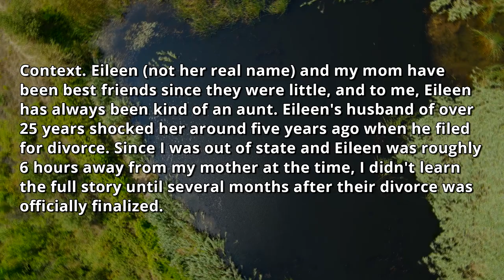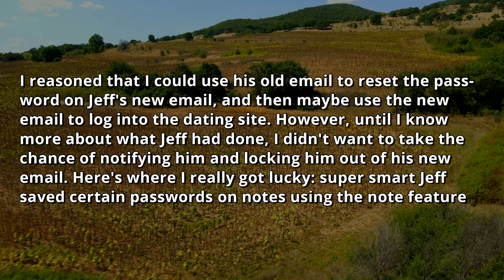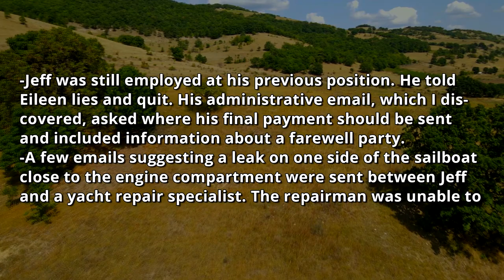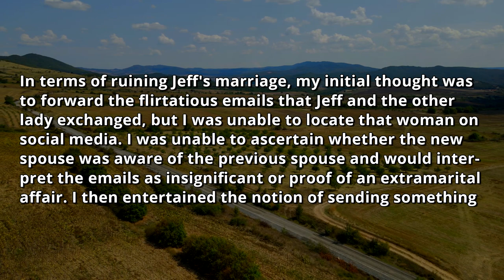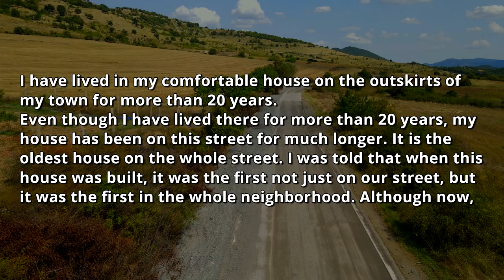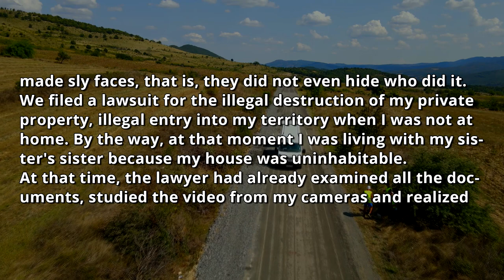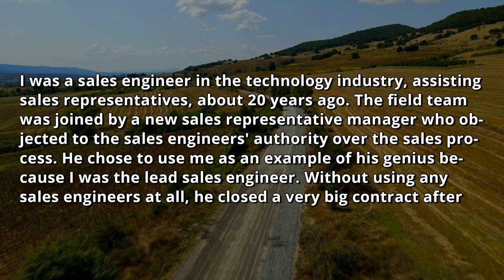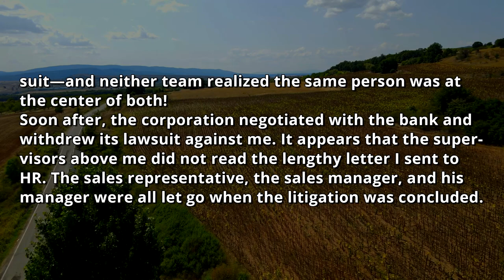HOA DROPPED a Tree on My House While I Was On VACATION, They CUT My Property. I'm NO HOA Member r/PR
0:00 - Intro & First Story
13:59 - Opinion
15:12 - Second Story
20:55 - Third Story
25:09 - Opinion & Outro

HOA Destroyed My House While I Was On VACATION! They CUT My Private Property BUT I Am Not Even a Part Of The HOA // MelonCast Podcast